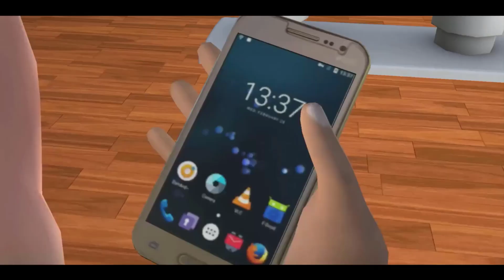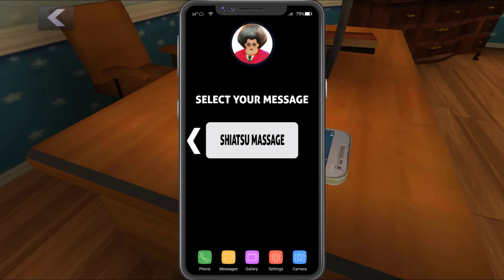Scary Teacher 3D_New updater-New fun video everyday , gameplay walkthrough part 1136 ( android, ios)